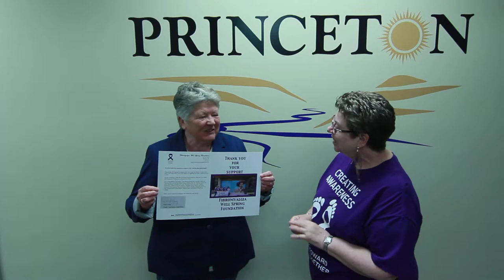Fibromyalgia Well Spring Foundation Thanks The Town of Princeton